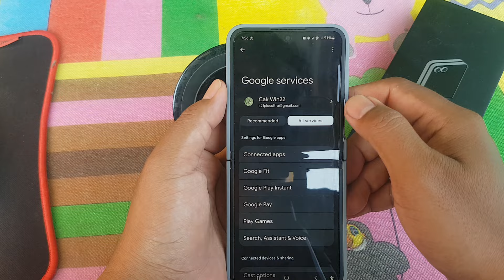Samsung Galaxy Z Flip 6: How to Turn On/Off Google Search Update Notifications (Android 14)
In this video we will learn about wwwwww . I use  iPhone 14 Pro